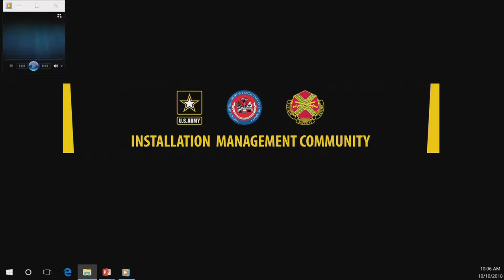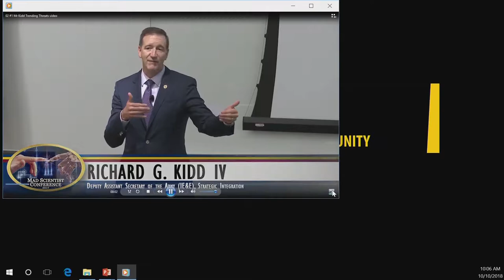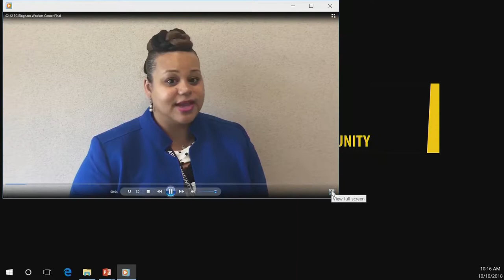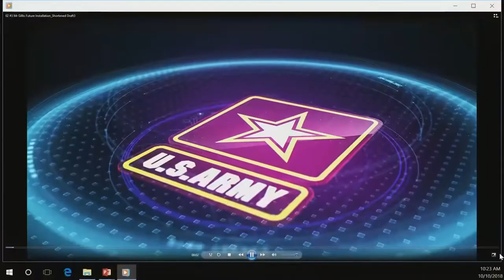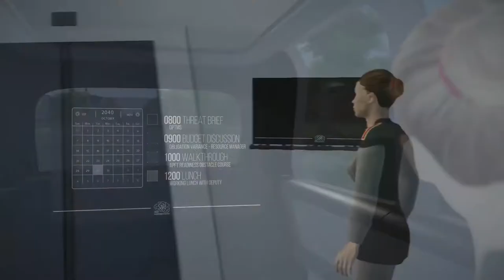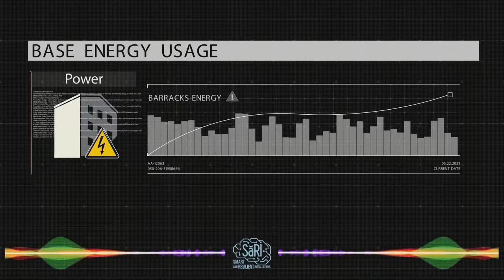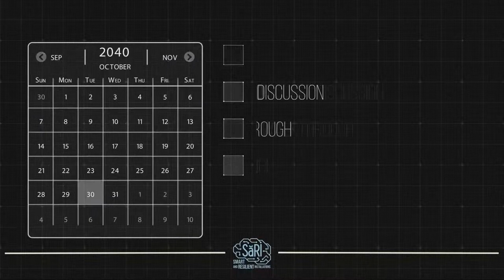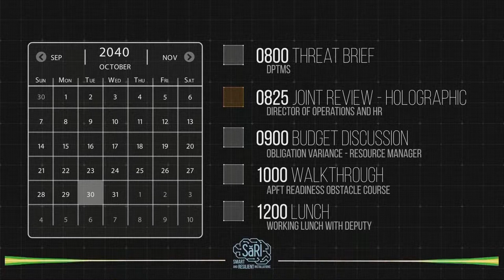Warriors Corner #14 Enhancing Warfighting Readiness in the 21st Century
Warriors Corner #14 Enhancing Warfighting Readiness in the 21st Century – How are Installations Preparing? with Jordan Gillis, and Lt. Gen. Gwen Bingham.